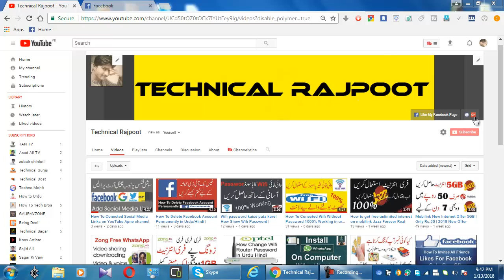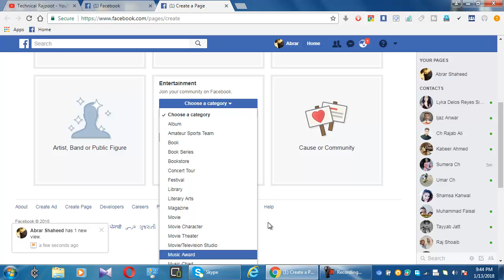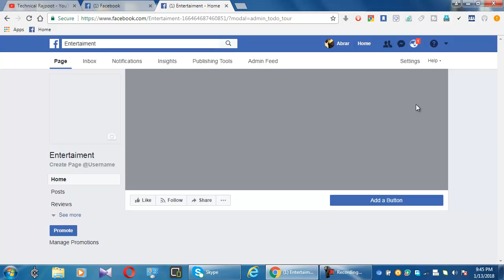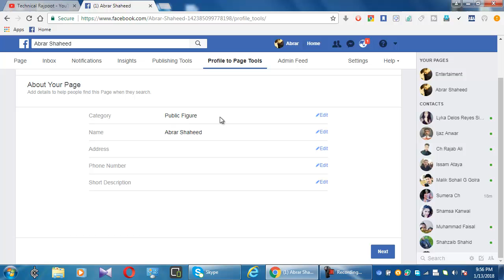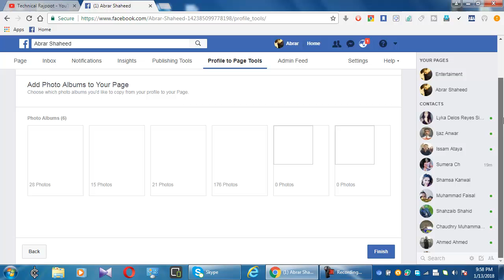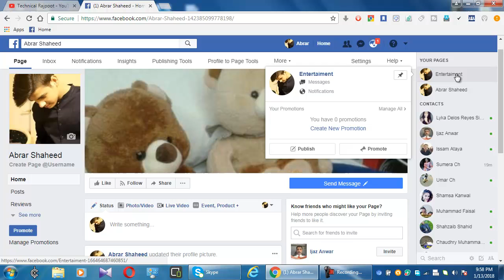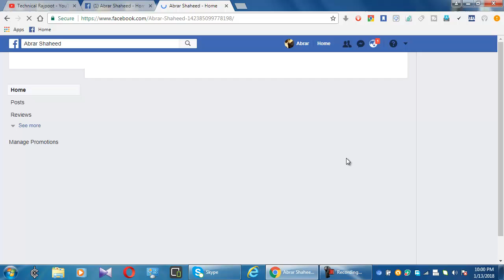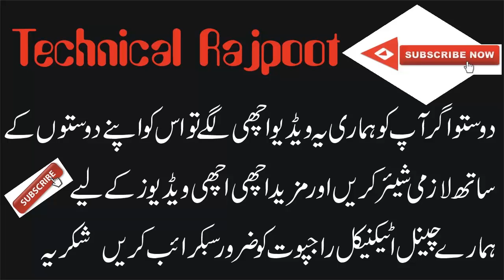Create Facebook Page get 5000 Likes On Offical Facebook Page 2018 in Urdu Hindi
This video about how to get 5000 likes on offical facebook page
How To get 5000 likes On facebook Page

► Click to see all our videosFree Zong Whtsup Free Dwonloading And Video Calls ||Zong Free Unlimited WhatsApp New Code 2018

How to Invite All Friends to Like Facebook Page in One Click 2017 Urdu/Hindi |Technical Rajpoot